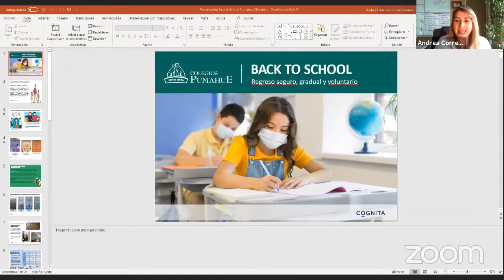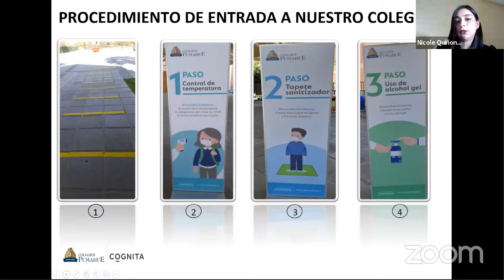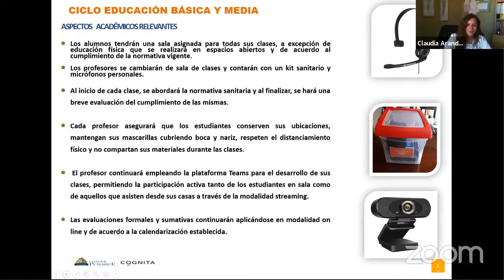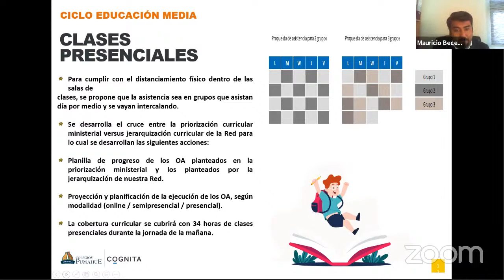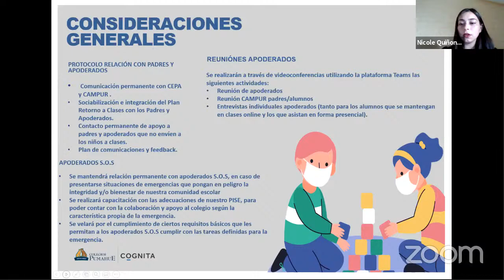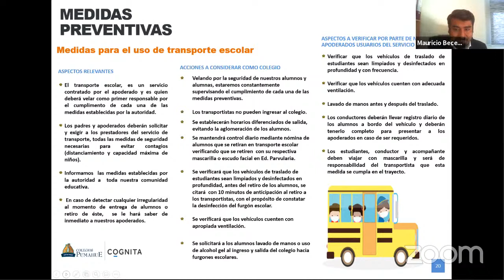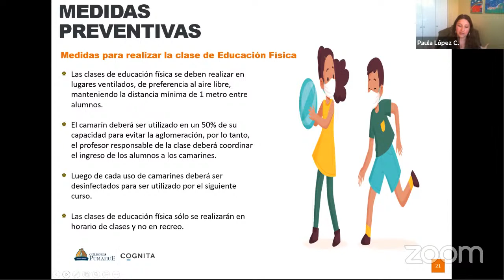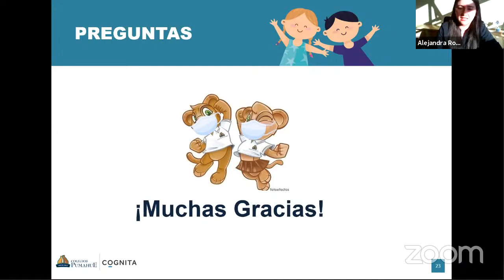Webinar Back To School - Pumahue Chicureo